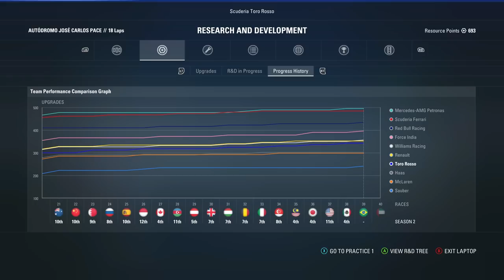DIKKE GEVECHTEN MET OCON! | F1 2017 Career S2 #19 | Nederlands/Dutch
► We hebben ons contract verlengd bij Toro Rosso en ga proberen in het tweede seizoen van de career in de TOP 10 te komen!. Deze serie zal 2/3 keer per week worden geüpload. Keihard kijken nu!

► Onzin Gaming
Ik ben Gertjan 26 jaar ( kei oud ik weet het! ) en ik maak alle video's op Onzin Gaming. Ik ben begonnen met dit kanaal in augustus 2016 en ging vooral Formule 1 Codemasters video's uploaden. Naast F1 2017 video's maak ik ook nog andere video's van FIFA 18 en FortNite. Soms upload ik ook nog Forza 7 en COD WW2. Dit jaar ( 2018 ) ben ik ook nog van plan The Crew 2 te gaan uploaden.